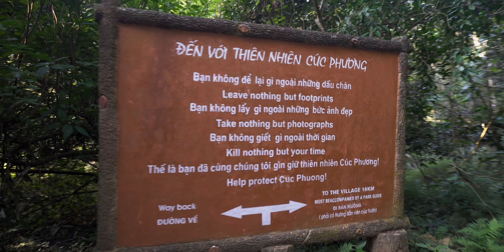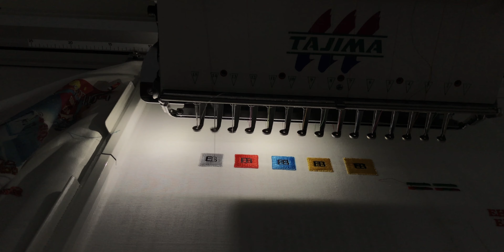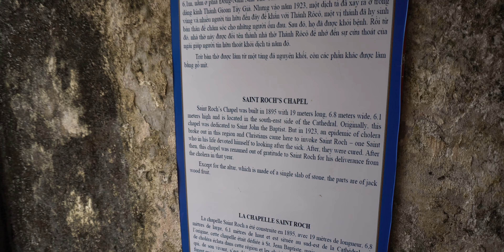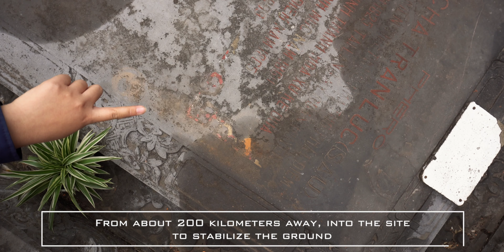VietCamLao Chapter 7 - Vietnam: What to do in Ninh Binh Area (Part 2)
Cuc Phuong National Park is Vietnam’s largest national park and one of the most important sites for biodiversity in the country. With all the activities it can offer for visitors, you can easily spend there a week. Unfortunately we didn’t have that much time and after short walk and abundant breakfast we were ready to hit the road!
Driving around reminds you that very often it’s not about destination but about journey, especially if you are following unbeaten path. On the way back to Ninh Binh we passed by some really local places and ended up driving through some rice fields. Pushing scooter through the rocks and dirt was included in our experience.
If you don’t want to go too far from Ninh Binh but still get imbued of Vietnamese atmosphere, you should check Bich Dong Pagoda. The unique of Bich Dong Pagoda is the perfect combination of ancient pagodas with cross-covered roofs, natural caves and majestic mountains. Once you overtook street vendors, you can enjoy atmosphere there and don’t get too upset if it’s raining, it’s even more special then. If you are a bit more curious, you can explore a bit dipper and maybe you will be able to see some private caves.

Not too far away to the East from Ninh Binh you can find one the most significant place for Christians people in the area - Phat Diem Cathedral. This beautiful cathedral was build with a lot of effort in 1892 (due to boggy surface it required a lot of work reinforcing fundament). It was a surprise for us to realize that it’s actually a Catholic Church, pagoda type roofs in traditional Vietnamese temple architecture was to blame for our confusion! Wikipedia says that this style called "eclectic architectural style". New word learned today!

Phat Diem Cathedral was our last destination in the area and we finally had a chance to test local trains! Destination: Thanh Hoa. It’s so much better using trains instead of buses as you have all the commodities for a trip, even if it’s 3rd class tickets, without mentioning speed of traveling. It’s a win-win situation: cheap and fast!

We picked up Thanh Hoa not by accident, we needed to be there in order to get a bus to Lao pre-border town Sam Nuea. There were some rumors about possible crossing there so we decided to give it a try. 9 hours ride was waiting for us! Woohoo!
Apart of a day long trip the main difficulty for us was establishing a price for the ride with the bus driver. They tried hard to rip us off by charging us double and them gradually dropping it. No way we were going to pay that amount of money. So after a lot of discussions, involving some customs officials as well, we agree to pay normal fare of 300.000 dong. Victory for us! And with victory new country and new adventures were waiting for us!
Laos, here we are!